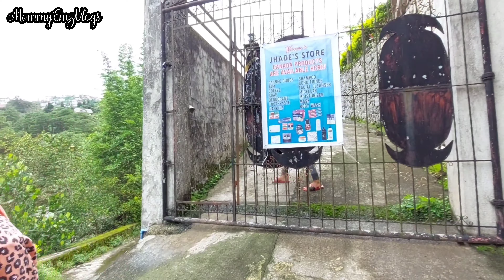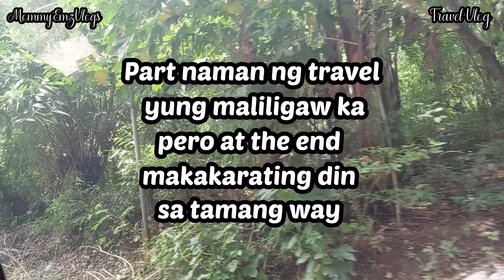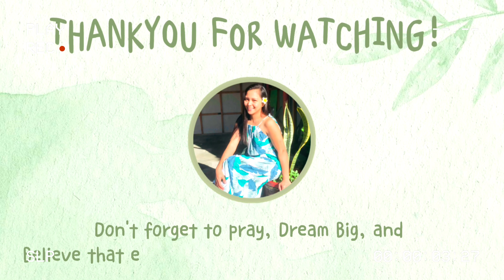NAKAUWI NA NG LA UNION! BYAHE NA NAMAN TO PANGASINAN! ♡|| EMELYN FERNANDEZ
Hello Shadows.. In this video nakauwi na ng La  Union after a week of vacation sa Baguio City.. And syempre naimbitahan ulit tayo to another travel. This video is the part 1 of Pangasinan gala with Fernandez family. Off to Pozorrubio, Pangasinan. Abangan nyo next episode natin kung anong ginawa namin doon.!

-Mommy Emz-